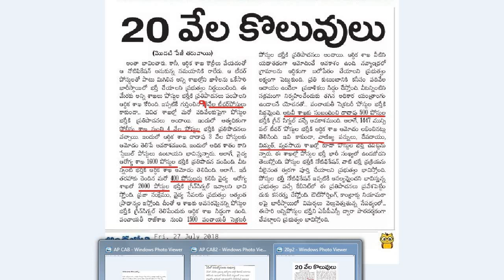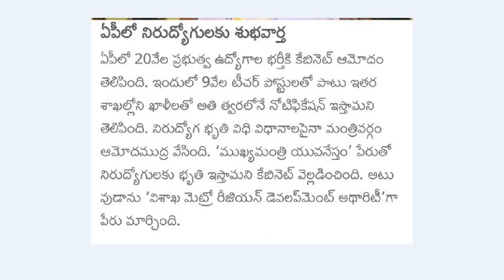GOOD NEWS FOR AP UNEMPLOYEES....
GOOD NEWS FOR AP UNEMPLOYED YOUTH.